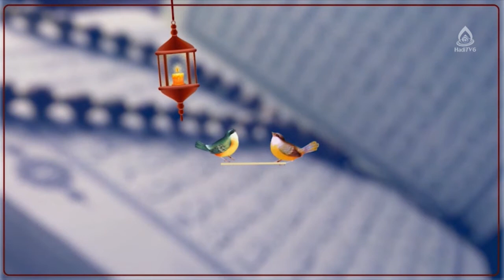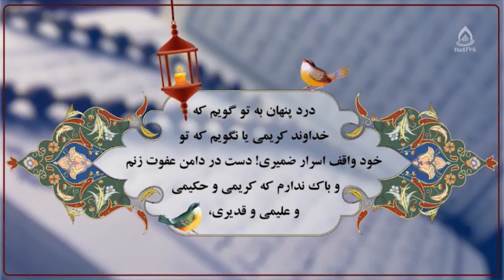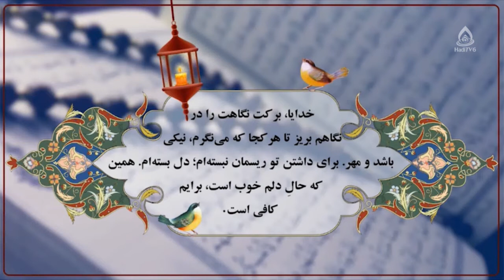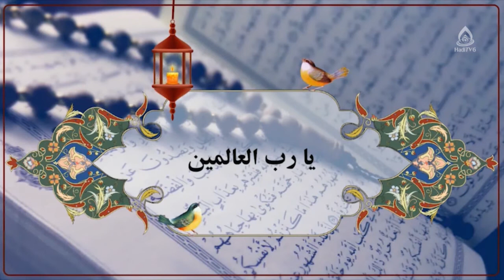دوران نامزدی؛ فرصت ها و دردسرها، داکتر محدثه رضایی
برنامۀ «روشنا» قسمت ۲۹۵ از تلویزیون جهانی هادی (فارسی دری)، ۲ جوزا ۱۴۰۱
موضوع: قدم به قدم تا خوشبختی، قسمت ۱۵
کارشناس: داکتر محدثه رضایی
مجری: زینب السادات ظهوری